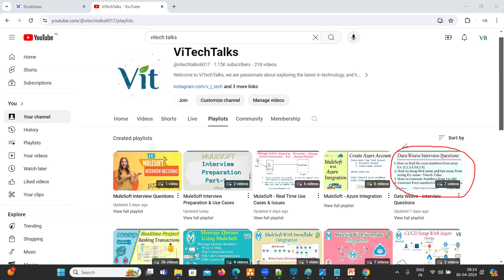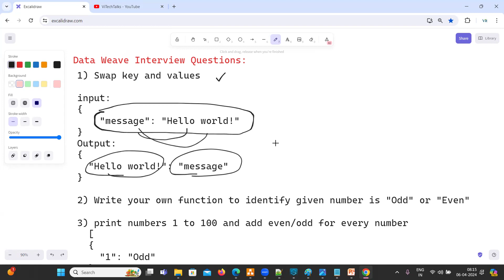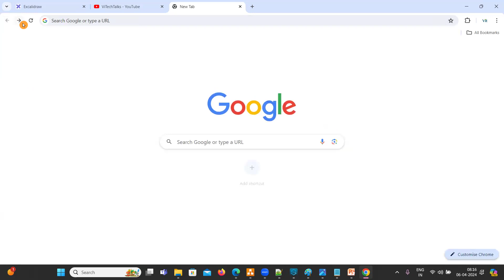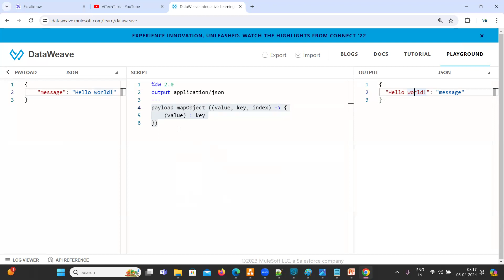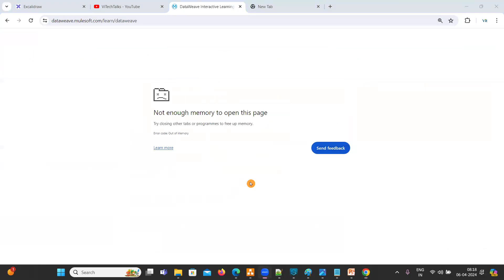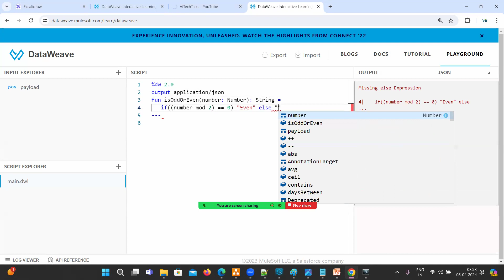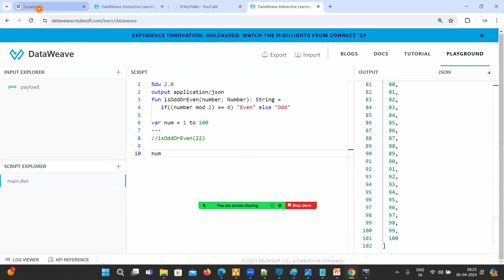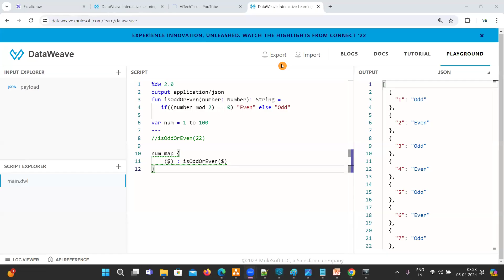ViTech Talks | Data Weave Interview Questions | @vitechtalks | Create function for Odd or Even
Welcome to ViTech Talks , In this video you can learn below interview questions.
1. How to Swap key and values in Data weave
2. Write your own function for to find Odd or Even numbers
3. Print 1 to 100 numbers  and add even or odd as key and values

dataweaveInterviewQuestions
Mulesoft real time project
mulesoft developer level 2
mulesoft tutorial for beginners
mulesoft full course
mulesoft spring boot
batch processing in mule 4
mulesoft kafka connector example
auto discovery mulesoft
mulesoft mock interview
mulesoft installation on windows
Raml Design
Security
Authorization
Authentication
Api Manger
Basic Authentication
Rate Limiting policies
Error Handling
azure integration
twilio connect
how to create system api in mulesoft
how to deploy mule application in cloudhub
mulesoft developer interview questions and answers
snowflake integration with mulesoft
create raml in anypoint platform
mulesoft architect interview questions and answers
mulesoft api integration
mulesoft production support
cloudhub deployment in mule 4
integration patterns in mule 4
mule 4 interview questions and answers
deploy mule application to cloudhub
how to create raml in anypoint platform
what is mulesoft and how it works
rate limiting policy mulesoft
mulesoft api security best practices
mulesoft design center tutorial
mulesoft certification exam
mulesoft for absolute beginners
runtime fabric in mulesoft
mulesoft interview questions
rtf deployment in mulesoft
mulesoft sap integration
synchronous and asynchronous in mulesoft
mulesoft tutorial for beginners in telugu
on premise deployment mulesoft
crud operation in mulesoft
mulesoft batch processing
mulesoft java tutorial
mulesoft integration patterns
mulesoft snowflake integration
mulesoft api development
domain project in mulesoft
anypoint monitoring mulesoft
mulesoft project example
mulesoft interview questions for experienced
mulesoft project
mulesoft rtf deployment
mulesoft automation
mulesoft azure devops pipeline
mulesoft questions and answers
mulesoft integration
mulesoft mock interview
mulesoft developer
mulesoft demo
deployment models in mule 4
anypoint platform mulesoft
mulesoft full course
anypoint studio tutorial
mule interview questions and answers
mule software tutorial for beginners
mulesoft end to end project
mulesoft api testing
mulesoft deployment model
mulesoft ci cd azure devops
mulesoft projects for beginners
anypoint studio
mulesoft interview questions for freshers
mulesoft real time projects
mulesoft career scope
mulesoft advanced concepts
mulesoft training